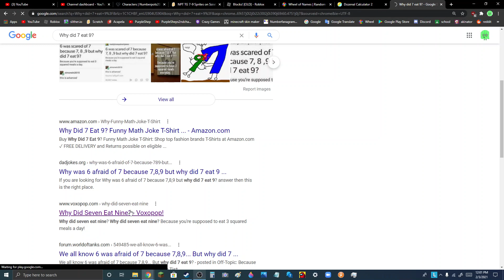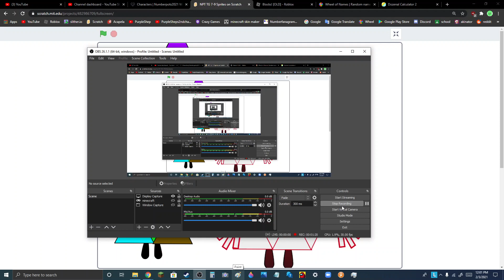NPT TG 7-9 Sprites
Why did 7 eat 9?